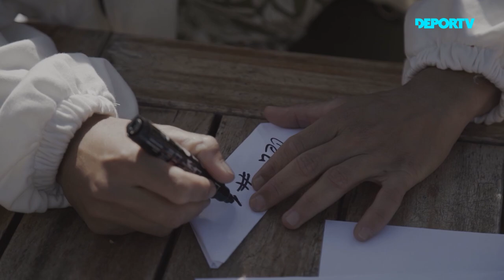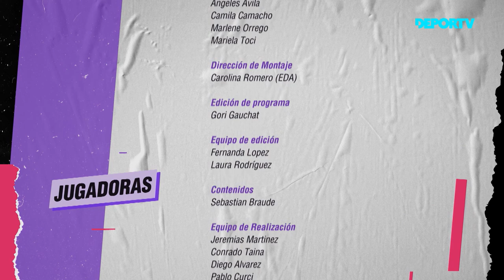Jugadoras - Capítulo 7 - Cecilia Carranza (Regata)